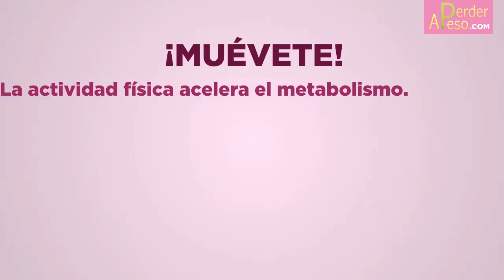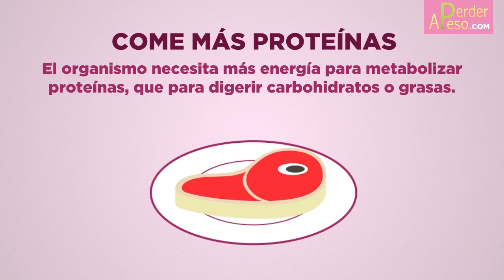Cómo acelerar el metabolismo para adelgazar más rapido | APERDERPESO.COM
Tengas o no problemas de metabolismo lento, si sabes cómo acelerarlo podrás adelgazar más rápido.

En este video, encontrarás una serie de tips que te permitirán aumentar tu tasa metabólica. De tal modo, consumirás más energía, lo que se verá reflejado en una mayor quema de grasas, con la consiguiente pérdida de peso.

Sigue estos consejos para aumentar tu metabolismo y podrás adelgazar mucho más rápido.